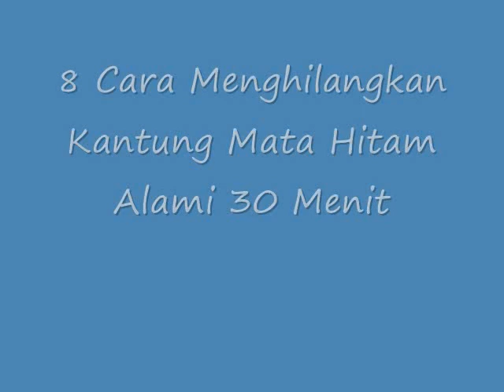TERNYATA!! Inilah 8 Cara Menghilangkan Kantung Mata Hitam Alami 30 Menit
Cara Menghilangkan Kantung Mata Hitam Alami 30 Menit